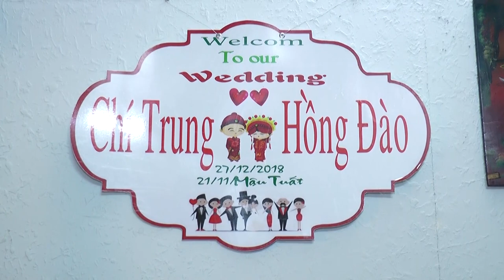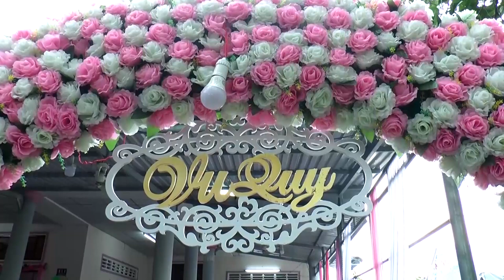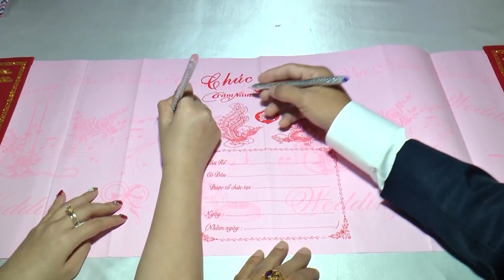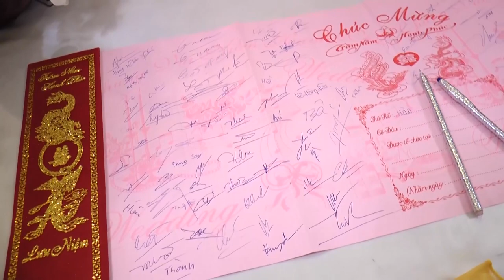Truyền Thống Đám Cưới Chí Trung - Hồng Đào (le sang photo)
Sử dụng các bài hát:
Happy Wedding (Chỉ Cần Anh Thôi) - Thủy Tiên
Thuyền Hoa - Quang Linh, Hà Phương
Bí Mật Của Hạnh Phúc - Ngô Kiến Huy, Đông Nhi
Em Là Cô Dâu - Lương Bích Hữu
Như Loan Phượng Đời Đời Bên Nhau - Minh Thuận
Túp Lều Lý Tưởng - Hồ Quang Hiếu
Ngày hạnh phúc- Bằng Cường
Một Nhà - Da LAB
Xin Đừng Hái Hoa - Hồ Quang Hiếu
Làm Vợ Anh Nhé - Chi Dân
Ánh nắng của anh - Đức Phúc